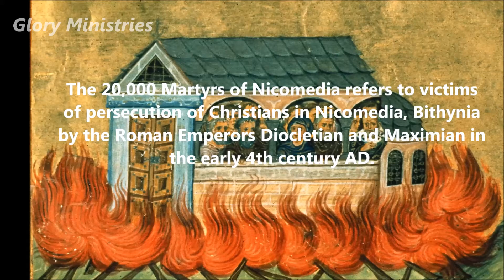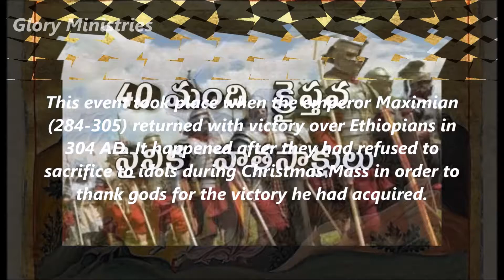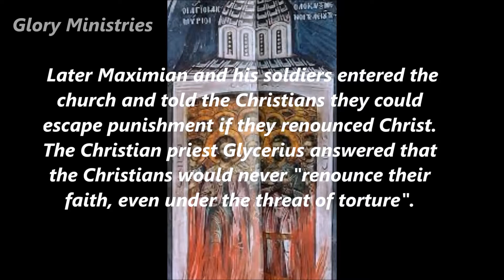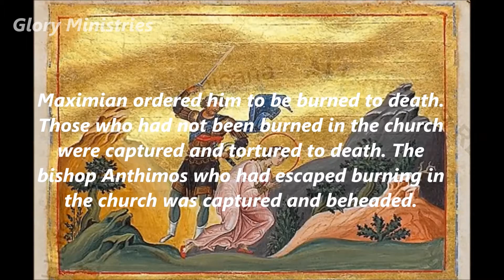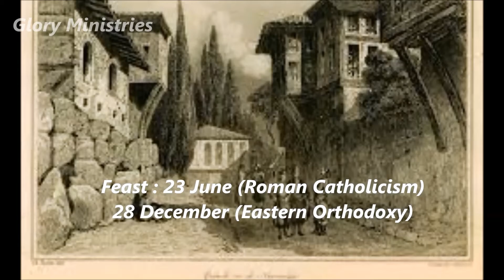20000 Martyrs of Nicomedia In Telugu | Christian Martyrs || Glory Ministries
20000 Martyrs of Nicomedia In Telugu,
Christian Martyrs ,
published by :
Glory Ministries.

Devasahayam Pillai- First Indian Christian Martyr.